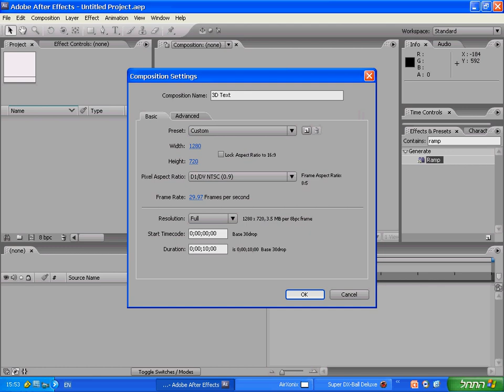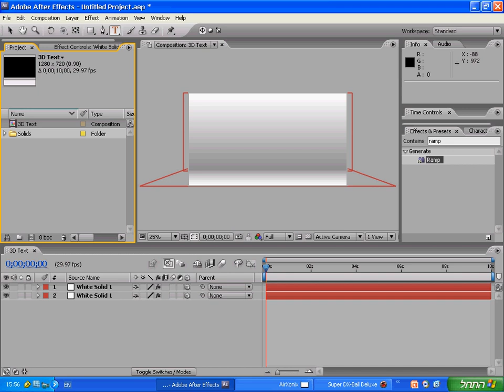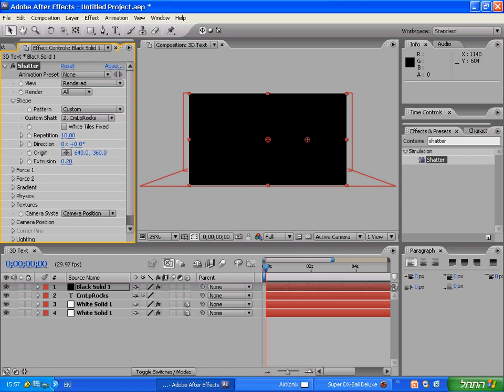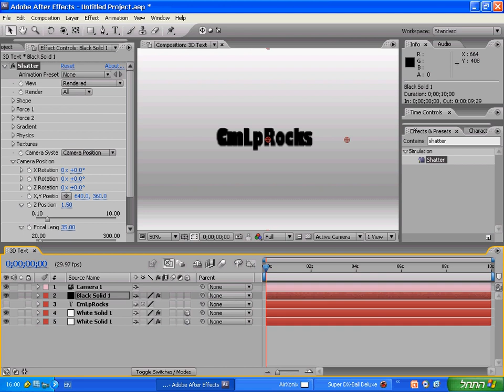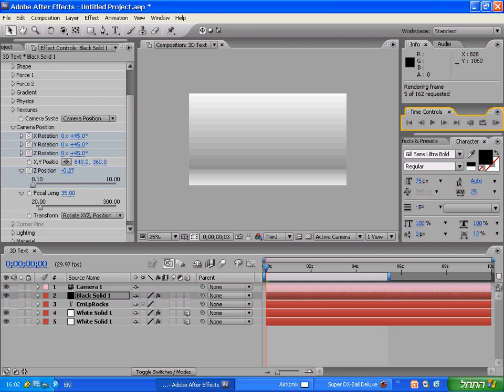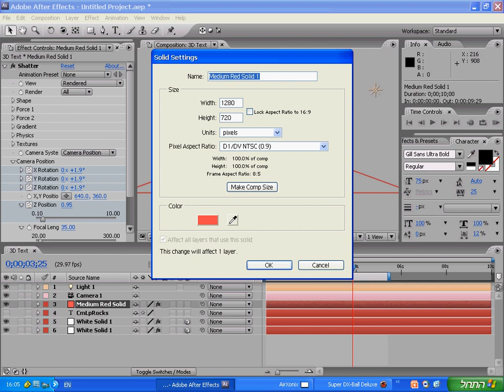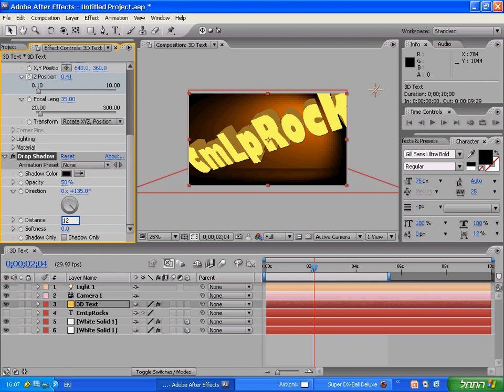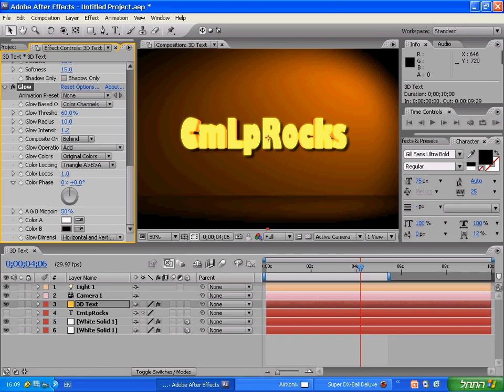מדריך תלת מימד ריאליסטי- אפטר אפקטס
מדריך לטקסט תלת מימדי מציאותי ביותר לאפטר אפקטס!!